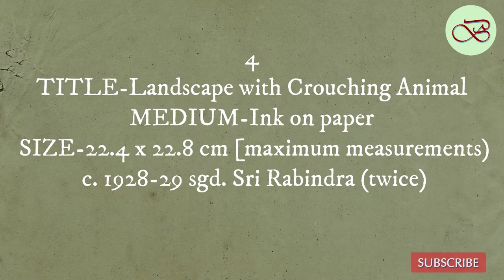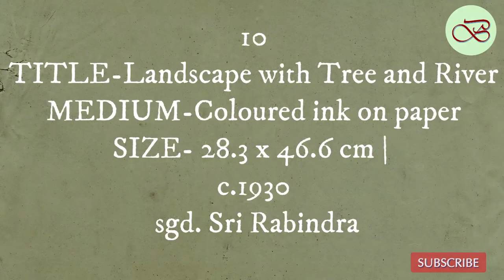Landscape Paintings Of Rabindnath Tagore /10 Best Landscapes Paintings By Tagore/Paintings Of Rabi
Landscape Paintings Of Rabindnath Tagore /10 Best Landscapes Paintings By Tagore/Paintings Of Rabi|tagore artwork
Rabindranath Tagore, Bengali Rabīndranāth Ṭhākur, (born May 7, 1861, Calcutta [now Kolkata], India—died August 7, 1941, Calcutta), Bengali poet, short-story writer, song composer, playwright, essayist, and painter who introduced new prose and verse forms and the use of colloquial language into Bengali literature, thereby freeing it from traditional models based on classical Sanskrit. He was highly influential in introducing Indian culture to the West and vice versa, and he is generally regarded as the outstanding creative artist of early 20th-century India. In 1913 he became the first non-European to receive the Nobel Prize for Literature.